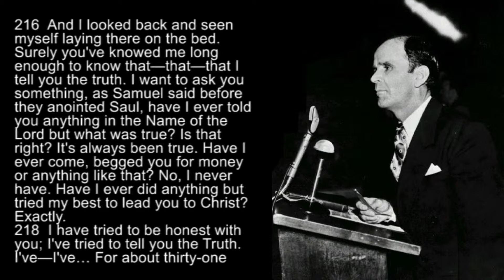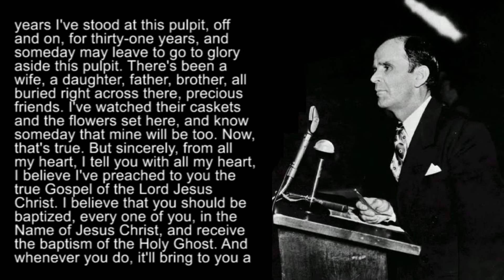BRO. BRANHAM SPEAKING FOR THE TRUTH - 60-0518 - William Branham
An excerpt taken from his sermon ADOPTION #2 (May 18, 1960)